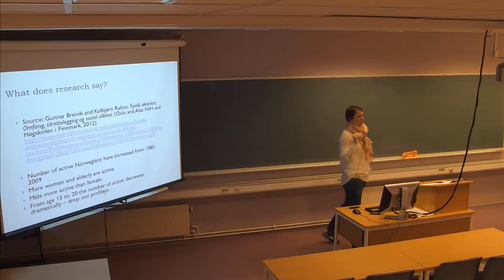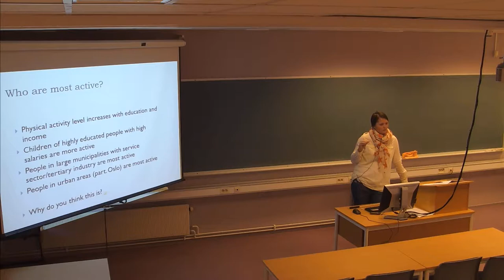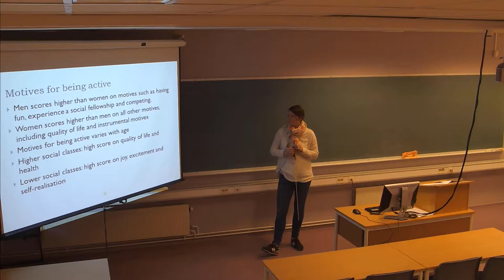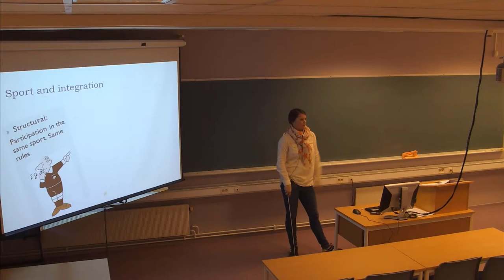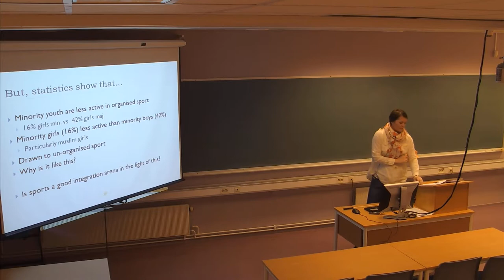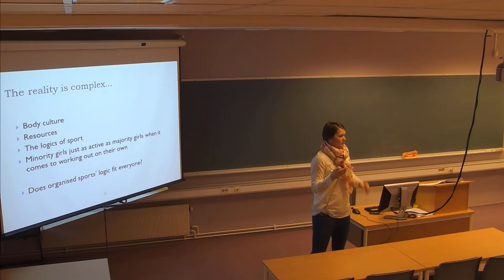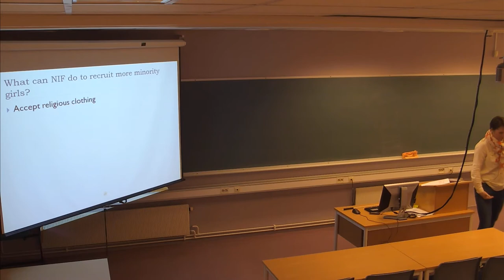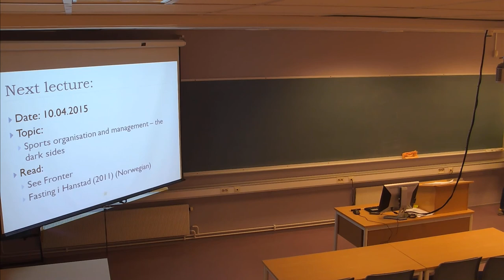01-F-12 Forelesning IDR100 (27. mar. 2015)